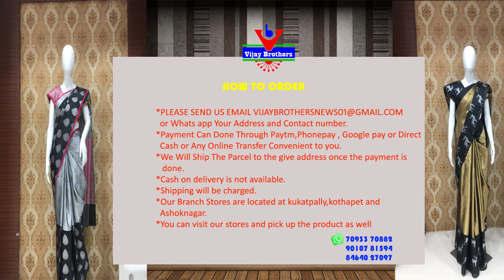Low Cost Banarasi Tissue/Kanchi Border Sarees @RS-1535 | EP857| 8464027097,7093370882